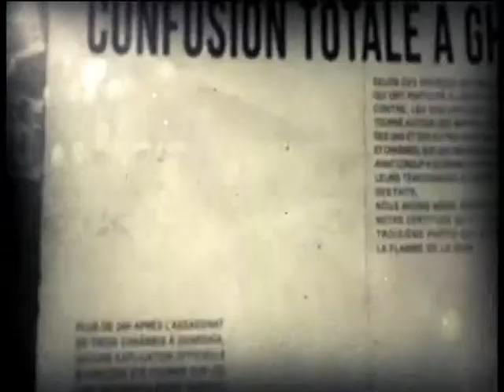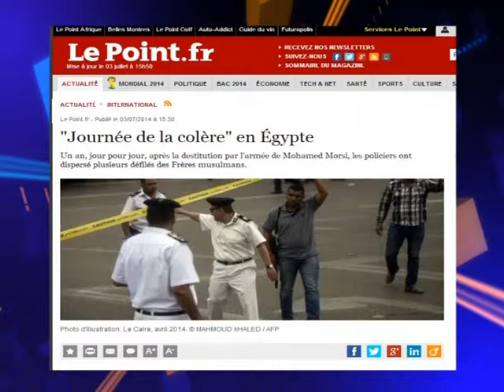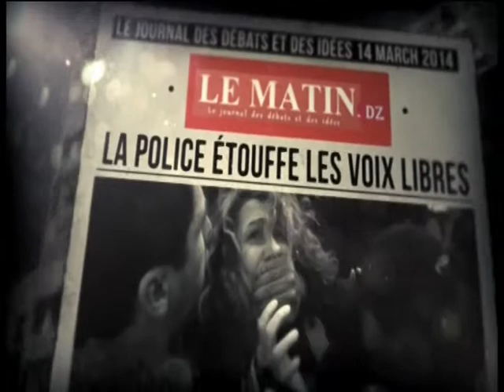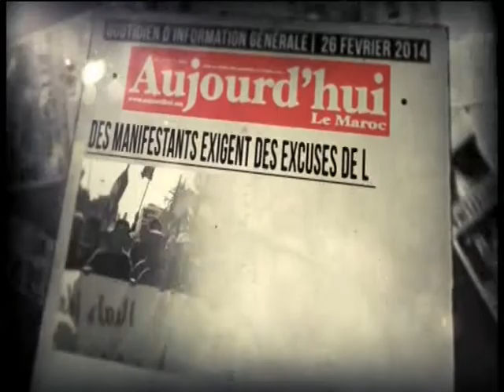TOP3 03 07 14